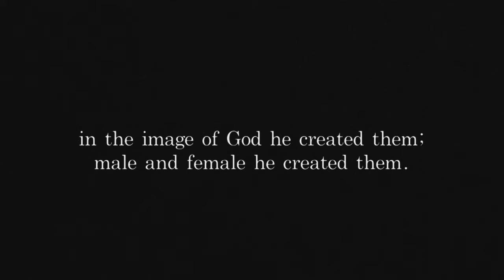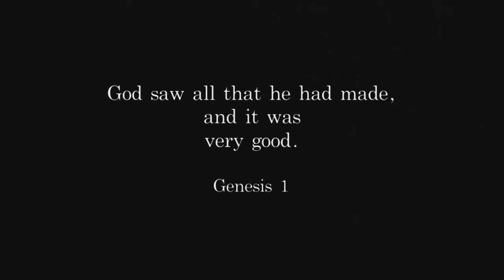Arvo Pärt - Spiegel im Spiegel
Performer: Chi-Wei Lo (Piano) and Jennifer Wang (Violin)
Cinematographer: Lizje Serria
Editor: Jennifer Wang
So far, 2020 seems to be chaotic enough to wake many up. In March, many got stuck at home to fight the invisible virus, and many lost their lives or loved ones; in June, many walked onto the street, for the injustice should prevail no more.

I am grateful to have my friend Chi-Wei collaborating with me on this project. With Arvo Pärt's beautiful music, I combined some footage I found online and created this video in the hope to remember the costly lesson we've learned this year.

Pexels